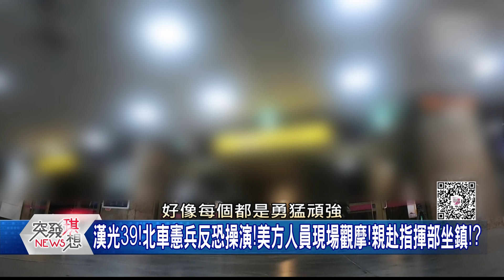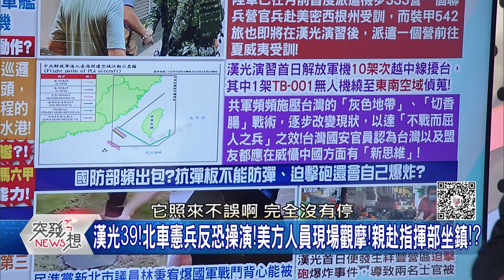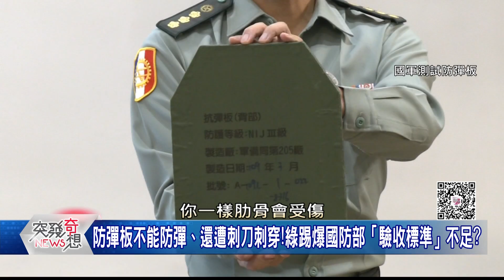精華片段》習搞軍事亂全球!中俄聯手反制自由世界聯盟?「切香腸」戰術逼台!美方親赴漢光39指揮部坐鎮?但我防彈板卻爆「驗收標準」不足?!【突發琪想】2023.07.26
下載【年代電視】APP：
iOS平台：